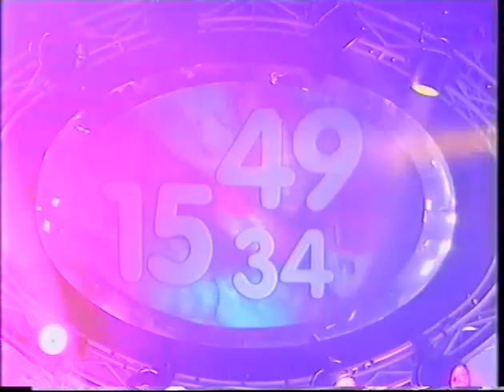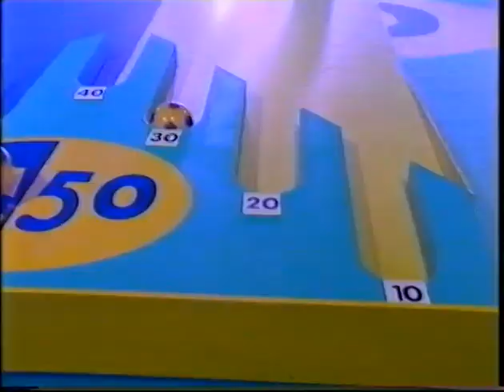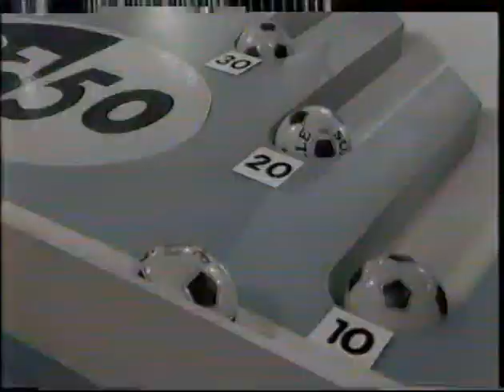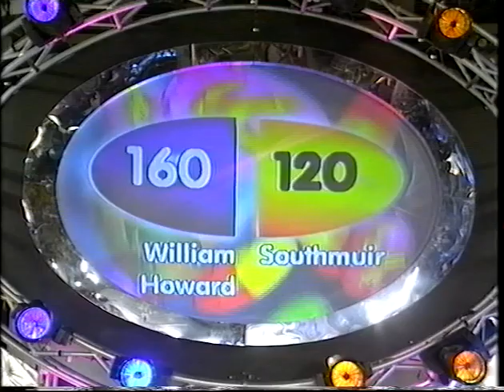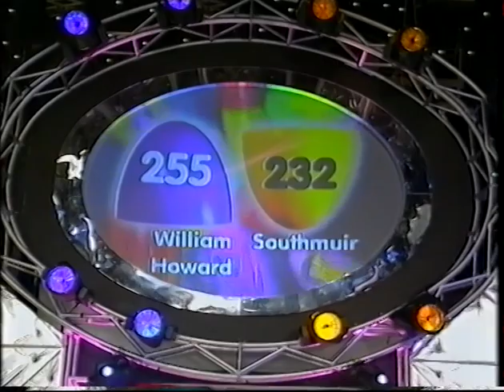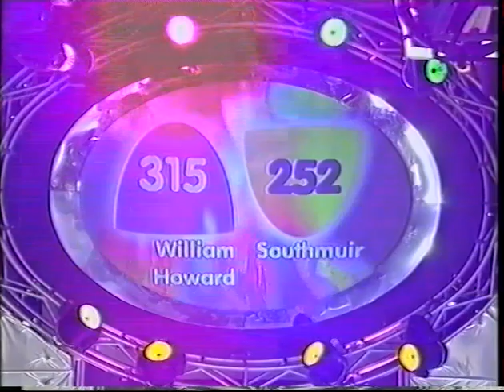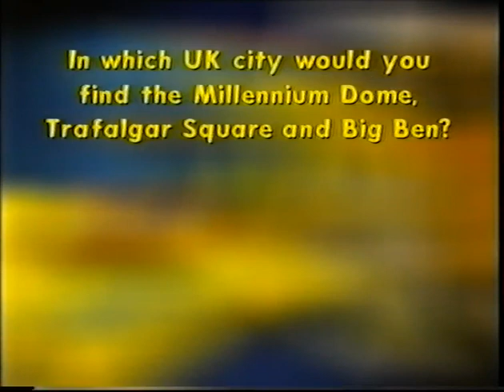Southmuir Primary Vs William Howard Primary 50/50 Episode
50/50... The show where two schools collide is the ultimate clash of the cool and courageous!

...this shit is fucking hilarious.